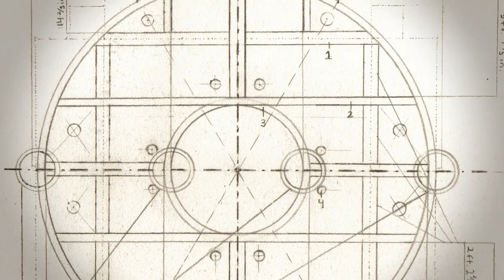Building a Carousel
A plucky band of high school techies led by senior tech head Joe Gindhart undertake the task of building a moving, functional Carousel for their school's 2015 spring musical production of Rodger's and Hammerstein's "Carousel"

This film is a nonprofit student project and all music used belongs to the respective artist and license holders.